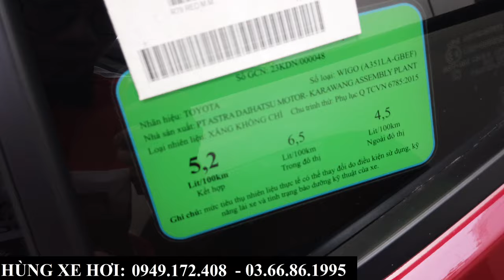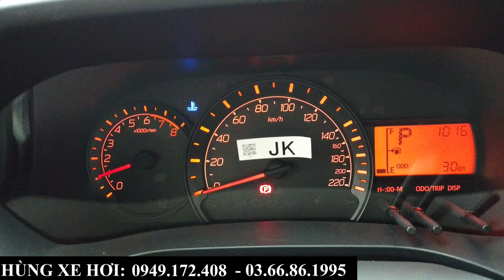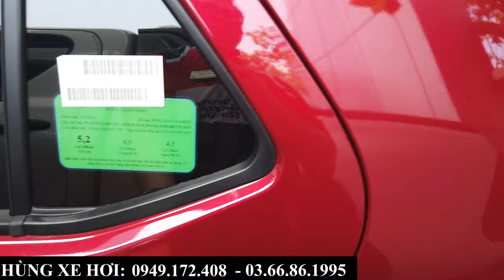Toyota Wigo Màu Đỏ 2024 | Rẻ Nhất Phân Khúc? Giá Bán, Tổng Lăn Bánh, Trả Góp Tháng 4/2024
+ Hotline Tư Vấn: 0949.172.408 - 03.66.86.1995